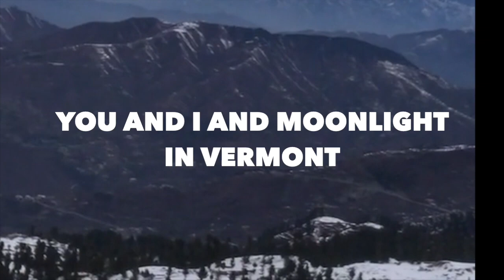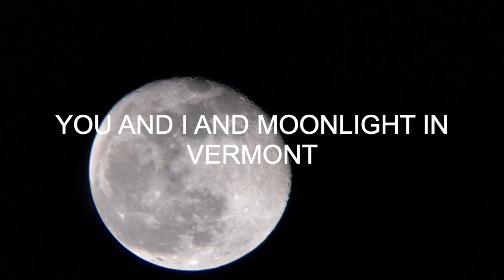MOONLIGHT IN VERMONT Cover Version By Charm Garcia (Song #31)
This is one of my all time favorite song to sing, just because it's one of the hardest songs I learned when I was just starting out as a Lounge Performer. My pianist who passed away about 4 years ago, Kuya Chito Cervañez  was the one who recommended the song to me. We met in Japan when I was almost a week away from finishing my contract. His team will be replacing us at that time and we had about  an amazing couple of nights jamming to our heart's content. I still struggle through the song though. It's really a tough one but I need to keep on practicing more to get it right. Someday soon, I'll get it and you all will see that. Meanwhile enjoy listening to this one.

Hi my name is Charm Garcia, I am a Professional Singer who loves covering nostalgic pieces from the standards and jazz era and a little bit of other genres here and there. Due to our present circumstance I am currently a live streamer at SESSIONS LIVE platform.

I do projects such as dedication videos and voice overs as well. I am also very much open to collaborations. I credit X-MINUS.PRO Website for all my backing tracks and though I miss singing with a live pianist or a whole jazz ensemble, X-MINUS.PRO makes it easier to cope with not being able to perform face to face with a live audience which I miss so much. This website has tons and tons of music archives that help me practice, explore and learn more materials.

I would gladly appreciate if you could support me create more videos like this. Specially to sing your most requested songs. and help me sing more songs for you.